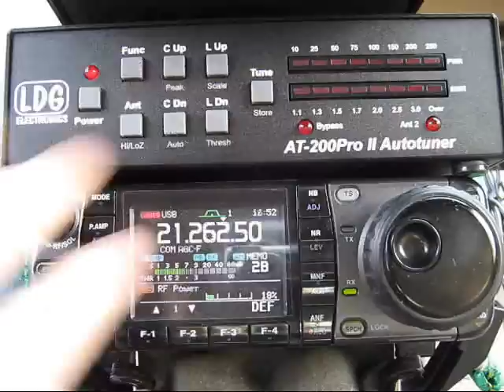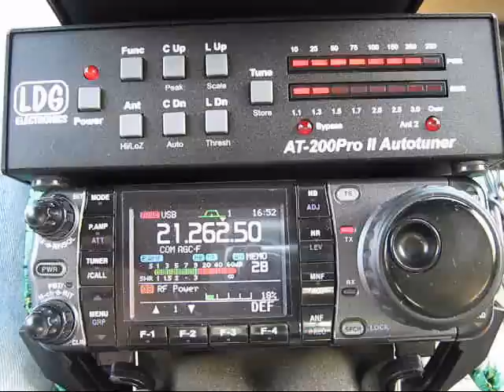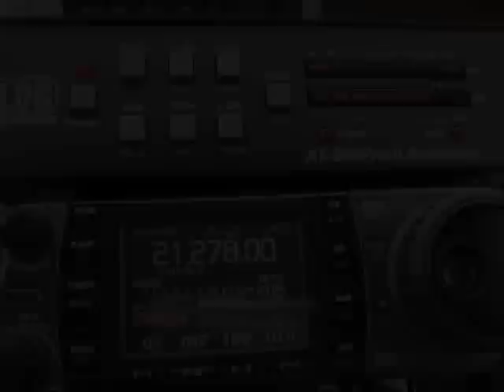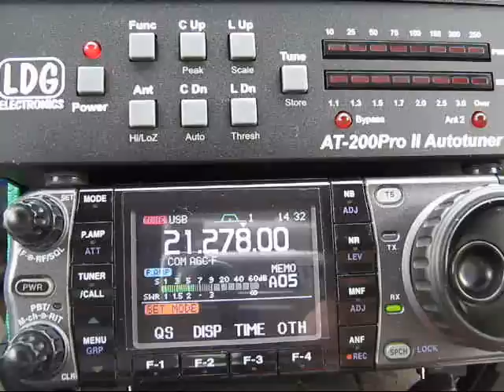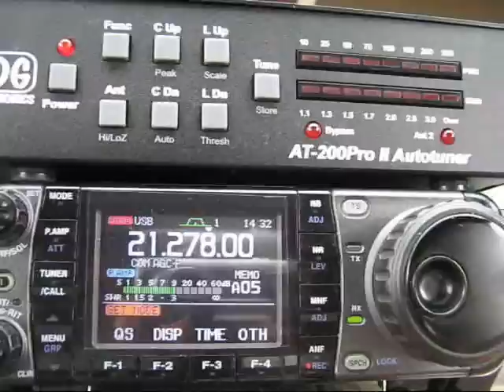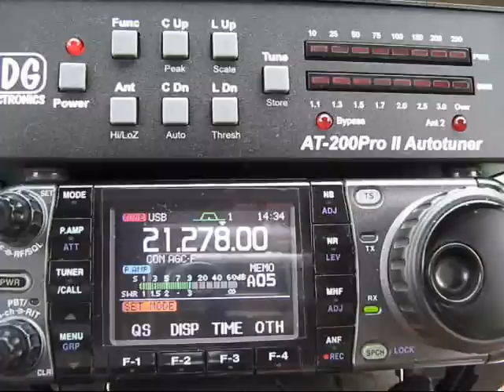EA5HVY and EA5HJV with N2YDD on 15 meters HF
2 QSO's with Spain on 15 meters HF. Juan Pedro and Frank working their Quad ant's from Spain. This is what they sounded like in NYC in my mobile HF setup.